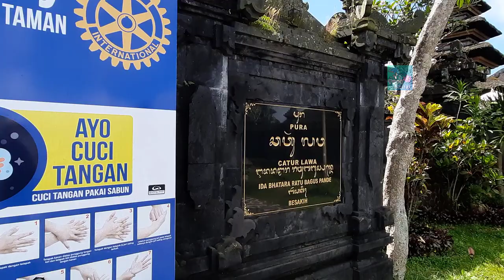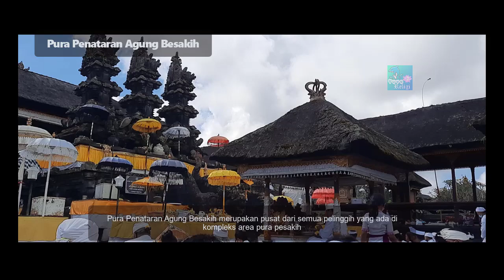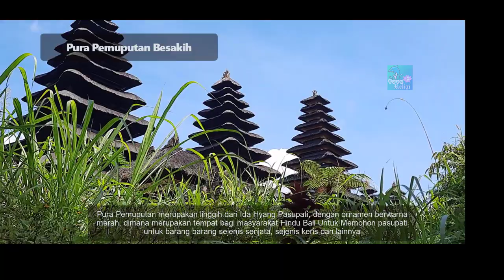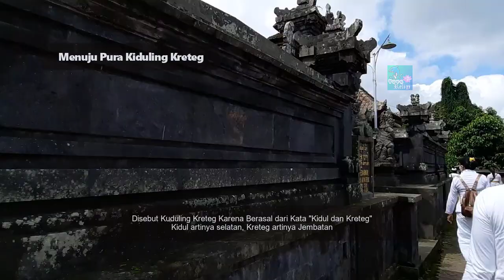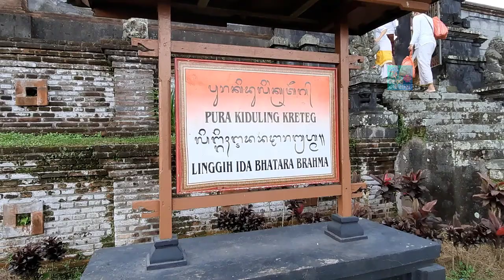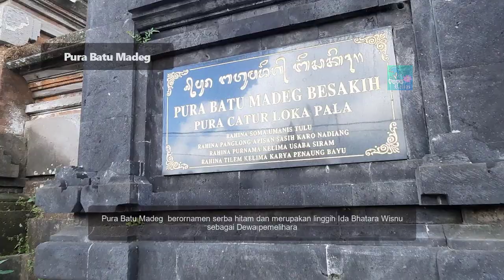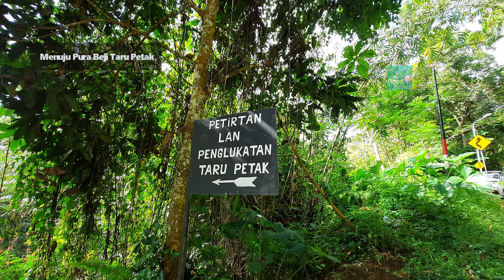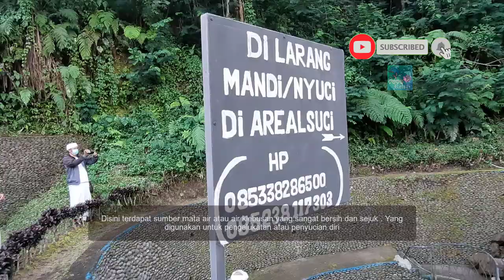PURA CATUR LAWA DAN BEJI PURA BESAKIH BALI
Kali ini kita akan menelusuri tembat ibadah hindu Pura Besakih Bali
kita akan melakukan perjalanan suci di beberapa Pura catur Lawa dan
melakukan penyucian diri di beji pura besakih

dimanakah letak beji pura besakih ???

Simak perjalanan kita sampai akhir

Yuva Religi merupakan channel yang menyajikan info dewata berupa wisata religi atau tirta yatra ke pura juga mengajarkan pendidikan agama hindu baik seperti pelajaran agama hindu, mitologi hindu atau alur cerita pewayangan mahabharata dan ramayana sehingga umat hindu menjadi hindu dharma sejati kunjungi situs kami secara lengkap di
Karena channel ini dibuat untuk mensupport pencarian jati diri
Dan akan berbuat lebih untuk melaksanakan punia atau donasi untuk tempat ibadah agama hindu
Nusantara pada umumnya
Bali pada khususnya